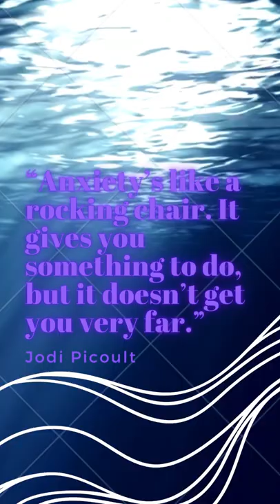Anxiety's like rocking chair...... KOT SERHII